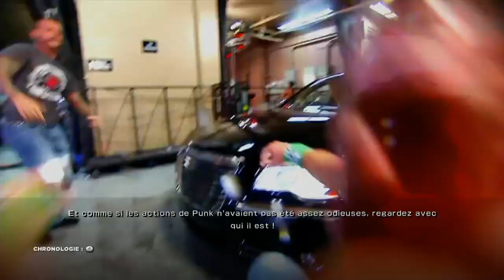[Fr] WWE 2K15 - 2K Showcase - Hustle, Loyalty, Disrespect #13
CM Punk et John Cena s'affrontent encore une fois pour le titre WWE, à Night of Champions.